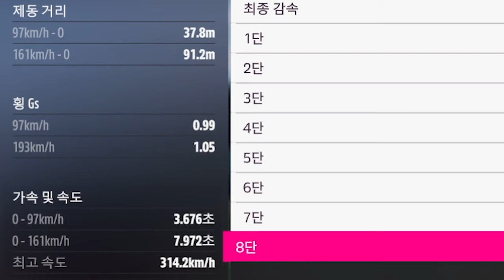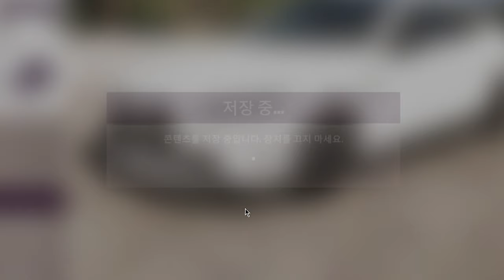호불호 가장 심한 차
포르자 호라이즌5 BMW M4 (G82) 리뷰